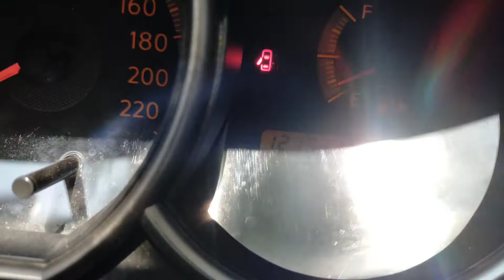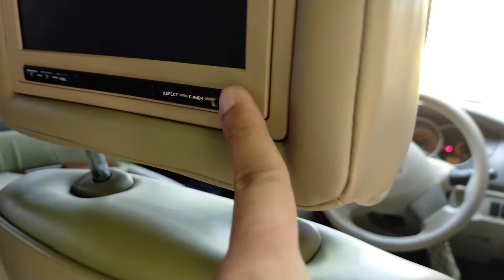Proses Makelaran Grand Livina HWS 1800cc generasi pertama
Video- video yg Kami upload mayoritas adalah hasil kegiatan kami sehari-hari...yaitu laporan Kami ke konsumen.
nah...ketimbang kami buang, mendingan video nya kami upload..

berikut adalah proses ketika inspeksi Nissan Grand Livina L10 1800cc HWS generasi pertama.. dimana unitnya lumayan rare alias jarang...
Karena ketika 2010 pertama Kali diluncurkan ke pasar Indonesia, harganya sangat premium sehingga konsumen lebih memilik Varian yg dibawah HWS 1800...

selamat menikmati video nya